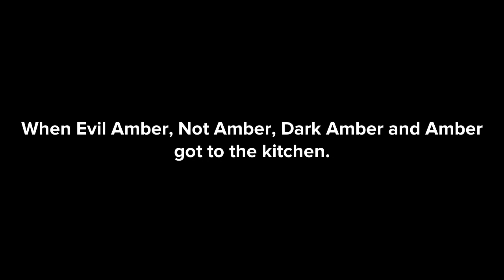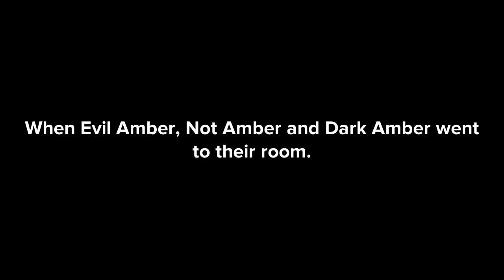Evil Amber, Not Amber And Dark Amber Gets Grounded On Mother’s Day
Requested Grounded Series | Episode 46 | Requested By: Isabelle Laurin Brawl Stars Fan 2022.